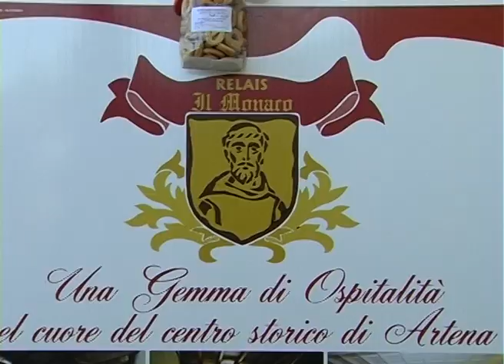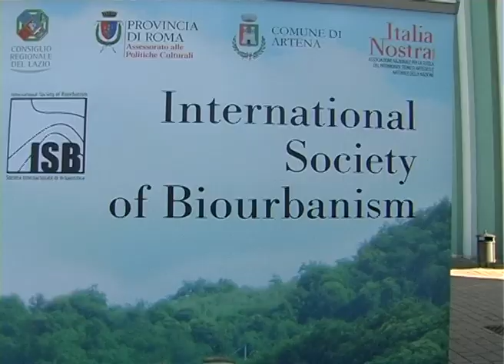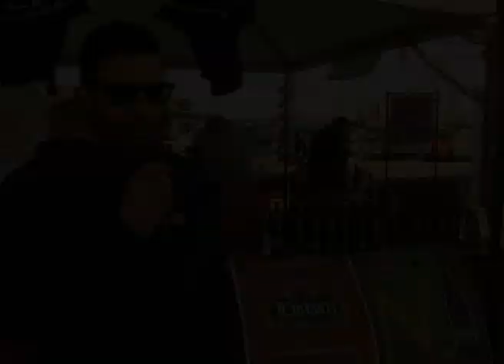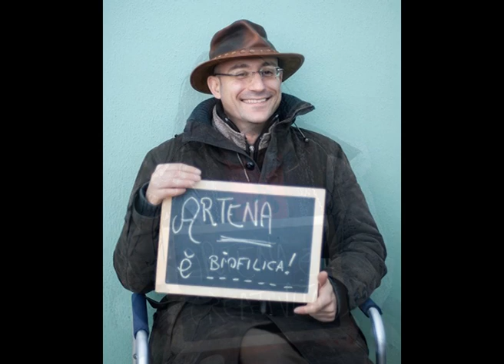Progetto artena presenta: BREW BEER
Il progetto Artena presenta il corso di formazione per Mastro Birraio e Degustatore che si terrà ad Artena a partire dal 27 febbraio 2013